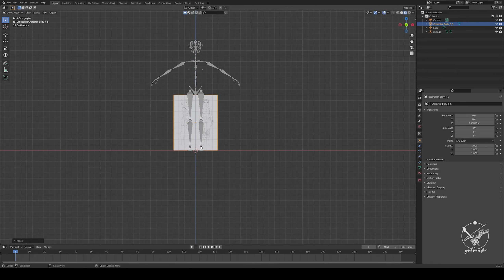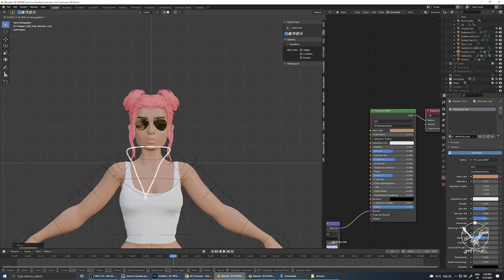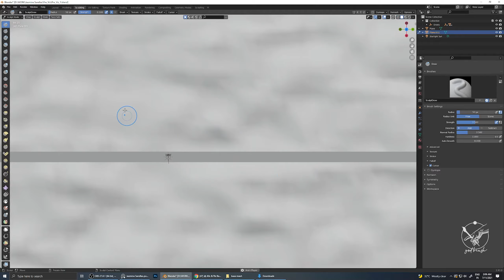BLENDER 3D | Cali Di Babe | Jasmine Sandlas | MAKING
Fully CGI Animation video in blender
Have a look in Making of these creative visuals and share you valuable thoughts about it.

Singer & Lyrics : Jasmine Sandlas
Music, Mixing & Mastered : Jashan Dhillon
Video: godbrush

Animation Team - Mandeep Singh (godbrush ) & Karan Matharu
Edit & DI Colorist - Honey Matharu (H STUDIO)